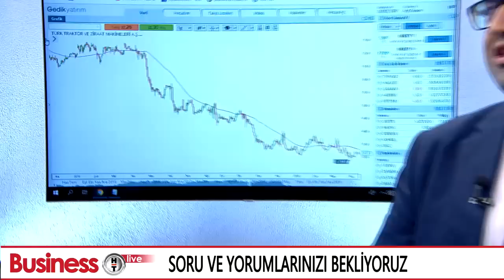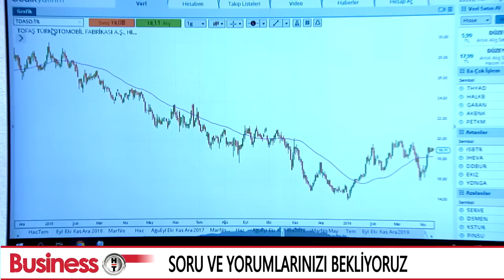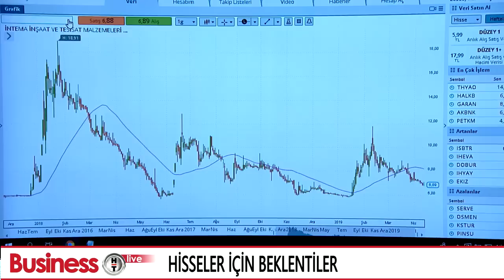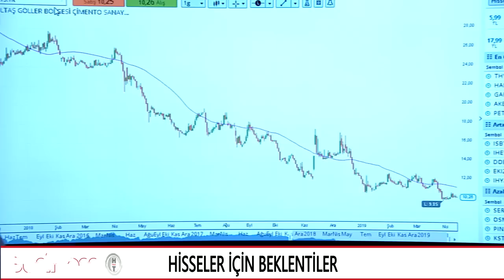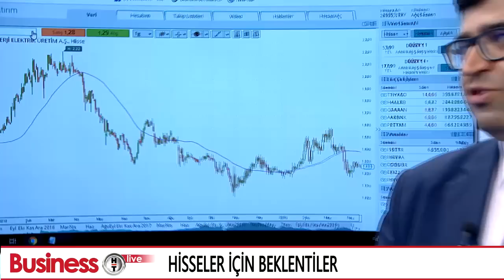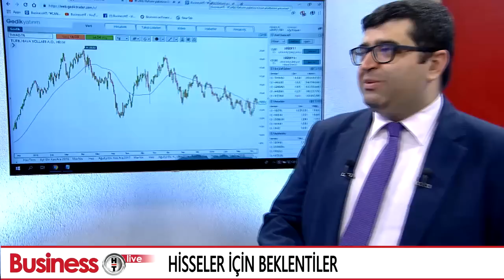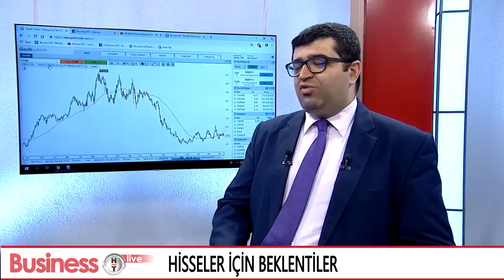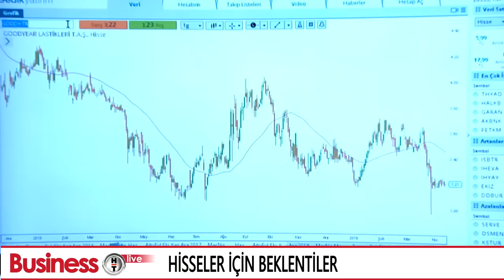BusinessHT Hisse Bülteni 11.04.2019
Gedik Yatırım "Yatırım Danışmanlığı Müdürü" Sn. Üzeyir Doğan, BusinessHT Live Hisse Bülteni'nde Açıl Sezen'e konuk oldu.